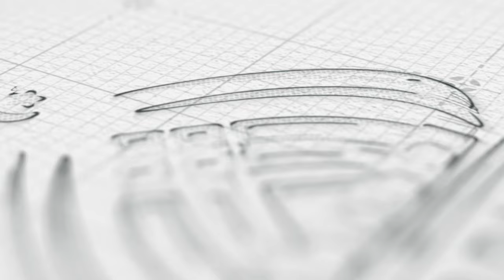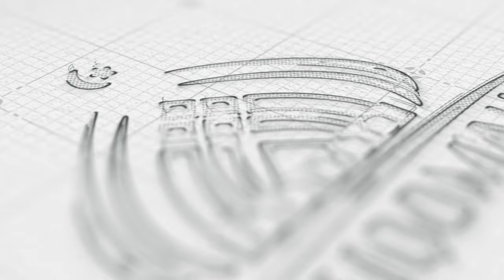Belajar Tilawah Dasar Bagi Pemula Bersama Qori Nasional Asal Riau. Azwan Yusuf, S.Sos